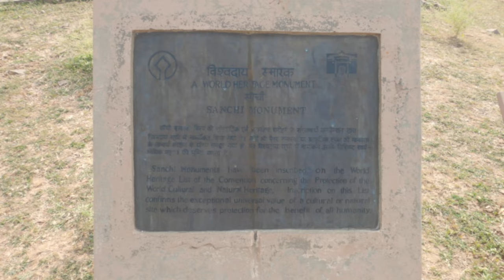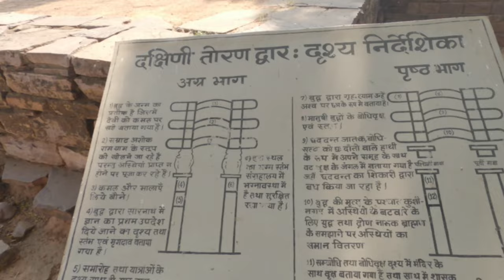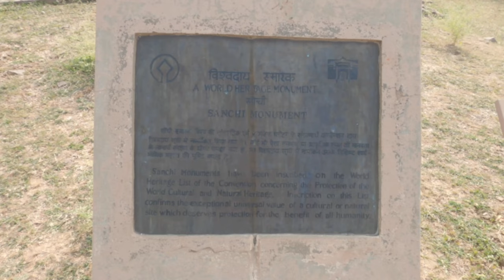Sanchi Stupa | UNESCO World Heritage Site MP | Sanchi Stupa History | Madhya Pradesh Tourism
Madhya Pradesh Tourism Sachi Stupa is a UNESCO world heritage site situated at the heart of India Madhya Pradesh and is one is the most preserved stupas in the word. Built in Mauryan period in 3rd century by Samrat Ashoka after gaining his spiritual awakening. The main stupa known as the great stupa is 16m high and the diameter of the dome is 36m. there are total three stupa in the complex, there are several temples inside the complex too all this history and architectural awesomeness makes Sanchi Stupa one of the best places to visit in Madhya Pradesh and in India. The famous Buddhist complex is famous chapter of history and a story of how spiritual awakening can change a person. Sanchi stupa is India's oldest stone structure and an architectural miracle.
Ticket Price - 30 per person for Indians 500 per person for Foreigners
Timing of Sanchi stupa - 6:30am - 6:30pm

*Watch Other Videos* rameshwaram bike trip from chennai Munnar day 2 Munnar day 1 Madurai Vlog Indore Vlog Patalpani Jodhpur Vlog Chittorgarh Vlog